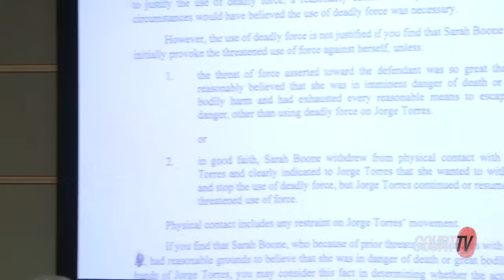FL v Sarah Boone: State Rebuttal | Suitcase Murder Trial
"A courtroom is a place for justice. Not a suitcase." Prosecutor William Jay presents the state's rebuttal in the Suitcase Murder Trial. SarahBoone was convicted of murdering her boyfriend, JorgeTorres Jr., who died after he was left in a suitcase overnight.